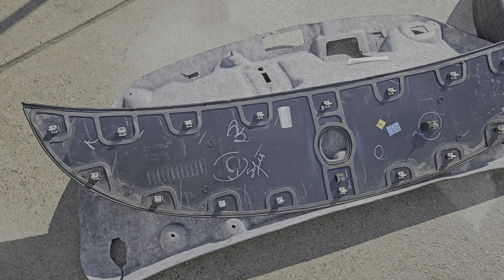2016 Lincoln MKZ trunk leaking water inside fix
I put silicone on my trim and put it back on. sealed 100% now... worst design ever mkz model